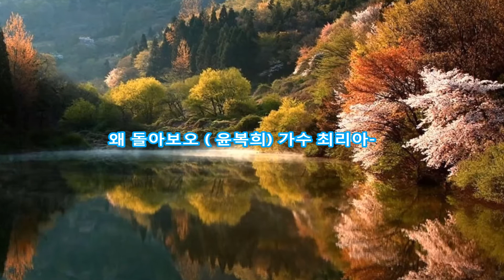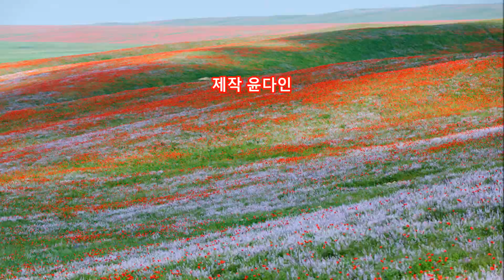왜 돌아보오 ( 윤복희 )가수 최리아 (예쁜 풍경)